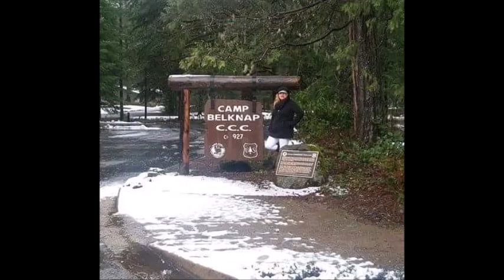WORDS DON'T COME EASY F R DAVID